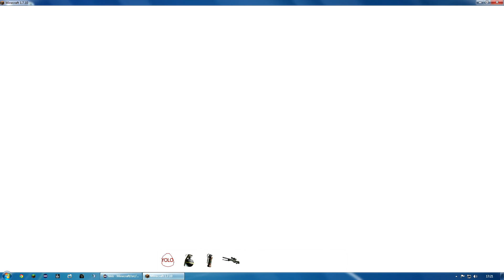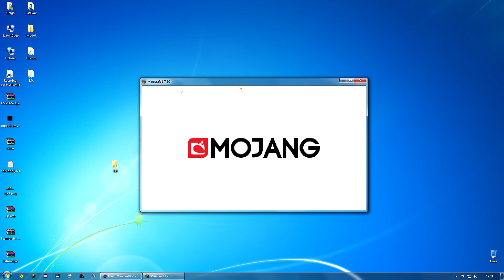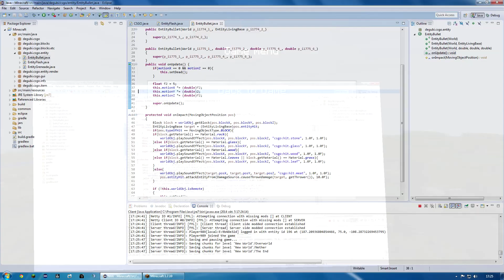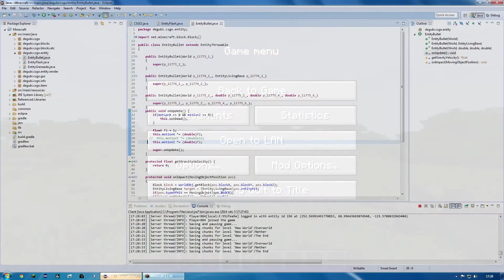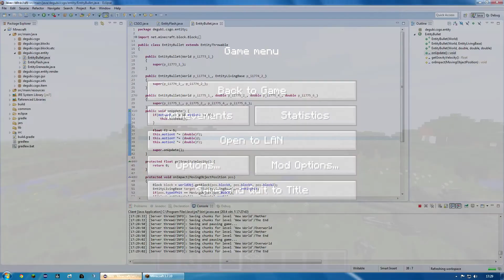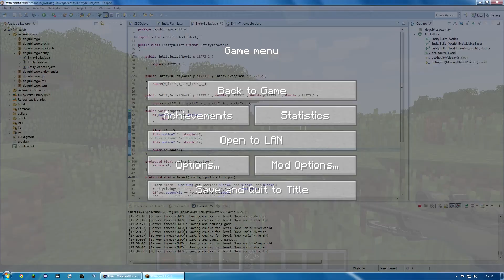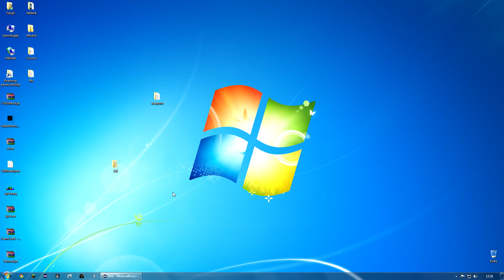Új project: CSGO Mod